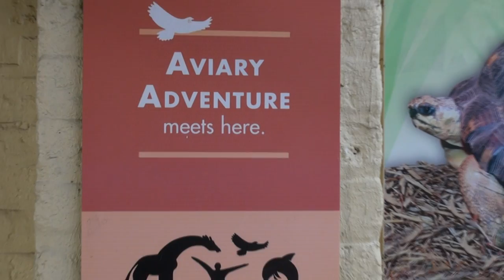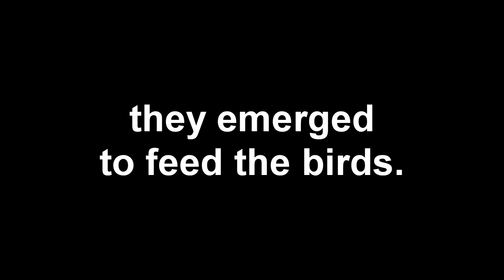Aviary Adventure at Brookfield Zoo Wild Encounter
Rowan went on an Aviary Adventure at Brookfield Zoo.  She was able to go behind the scenes of the Reptile and Bird House at the zoo.  They went downstairs to see Cookie, the oldest bird at the zoo and see where the female birds nest and raise their young.  On the video you can see Rowan feed the birds in the Perching Bird House.  After that, their guide took them over to Tropic World Asia to feed the birds in that exhibit.